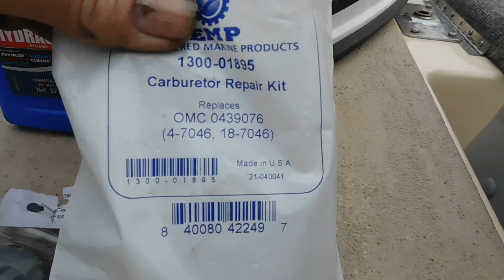V 4 OMC Carb and Trim Issues 3 15 22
This is a boat that had running and trim issues. Now everything seems to be good!